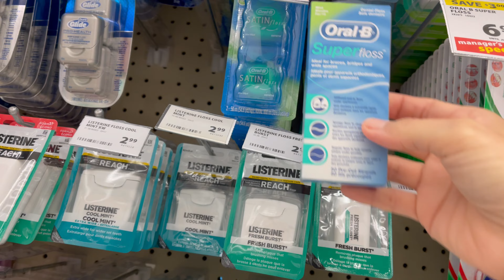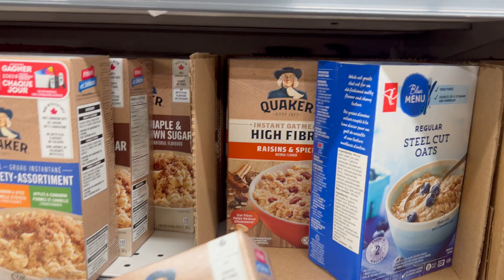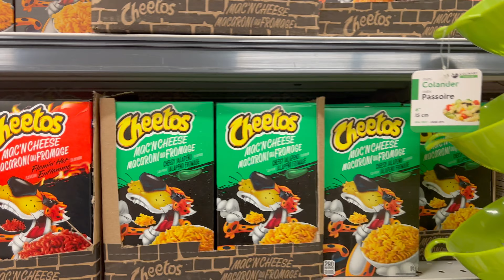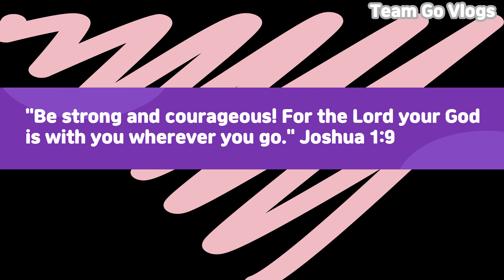GETTING BRACES FOR THE FIRST TIME! + MGA BINILI PANGLINIS SA BRACES + *SCANBOX PRO | TeamGoVlogs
If you love this Video please don't forget to subscribe if you haven't 🙏🏼 and click the bell button if you want to be notified on our new videos! thank you so much! 🥰 stay safe and God bless 🙏🏼🥰